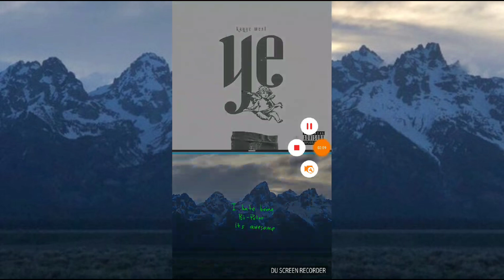Kanye West Ye Review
I Hate Being Bipolar It's Awesome the most offencive line about mental health since Nicole Arbour

This album shows the biggest lack of self-awareness since Elliott Waters

[ ] ○I thought about killing you 1.5
• I love myself way more than I love you
• I thought about killing you (premeditated murder)
• I thought about killing myself so best believe I thought about killing you
• I went broke but I didn't break
• Don't get your tooth chipped like Frito-Lay
[ ] ○Yikes 4.5
• Russell Simmons got "me too"
• Nigga been trying to test my Gandhi just because I'm dressed like Abercrombie
• He calls "bipolar" a superpower
[ ] ○All Mine 5
• Uncredited Ty Dolla Sign amazing pipsqueak falsetto
• I love your titties because they prove I can focus at two things at once
• If I pull up with Kerry Washington that's going to be an enormous scandal
• He reference Stormy Daniels the white Rings equivalent Monica Lewinsky
• All these thoughts on Christian Mingle that's what got Kristen single
[ ] ○Wouldn't leave 3.5
• They said build your own and I said how sway I said slavery is a choice they said how ye?
• Kim didn't leave him
• There is a nice uncredited Jeremih feature
• I love verse we're here I'm sentimental gentle mental with send mental
• I'm thinking like George Jetson but
I'm sounding like George Jefferson
[ ] ○No Mistake 1.5
• He don't take advice from people less successful
• They sampled Slick Rick was doing Ripley's slogan from hey young world
[ ] ○ Ghost Town 3
• Should have been called Holy Ghost Town because it's so spiritual and almost Church like
• Kid Cudi has depression
• 070 Shake says one of the most cringiest lines on the album I put my hand on the stove to see if I still bleed (doesn't heat codify wounds) Isn't that Self-Mutilation?
[ ] ○Violent Crimes 4
• This song reminds me of Nas Daughters